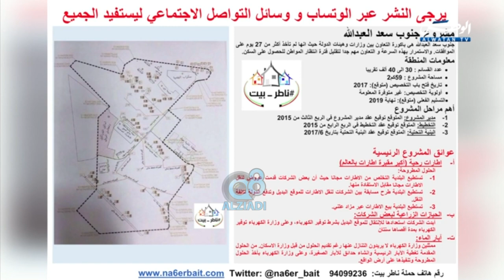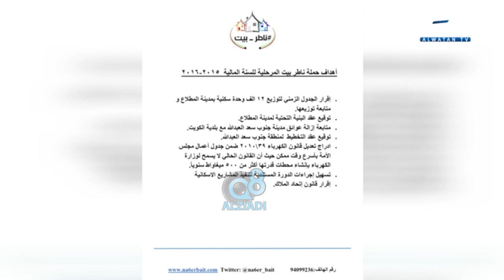برنامج (الشأن الهام) يستضيف "باتل المطيري" و "جاسم الشطي" أعضاء حملة ناطر بيت عبر تلفزيون الوطن